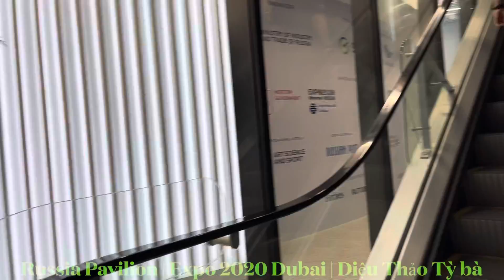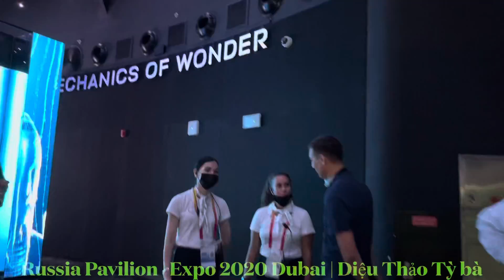Russia pavilion | Expo 2020 Dubai | Diệu Thảo Tỳ bà